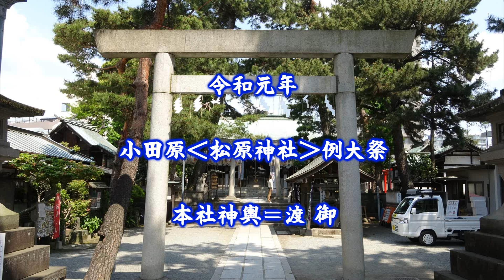令和元年 小田原市本町‹松原神社›例大祭【激走】本社神輿＝渡御（一丁田・青物町～御旅所）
小田原宿総鎮守・松原神社の例大祭には氏子26ケ町と千度小路・古新宿の両龍宮神社が参加し、数多くの山車や神輿が市内中を練り歩き、華やかさに包まれます。特に小田原駅前は各町会神輿がつぎつぎと渡御され、観衆も大混乱の中興奮に包まれます。４日＝宮出（神社～町内渡し～御旅所）　５日＝宮入（御旅所～町内渡し～神社）日も暮れ始め宮入りの刻限が近づくと、松原神社の東側にある青物町通りに各神輿がぞくぞくと集まってきます（青物町でとび納め＝例大祭最大の見どころでもあります）。氏子26ケ町神輿が宮入参拝後、千度小路と古新宿の両龍宮神社神輿が宮入参拝を行い、本社大神輿が宮入着與されました。　　本社大神輿＝大正13年に地元大工にて造営　台輪　四尺二寸（127cm）　小田原担ぎ「おいさー、おりゃさー」